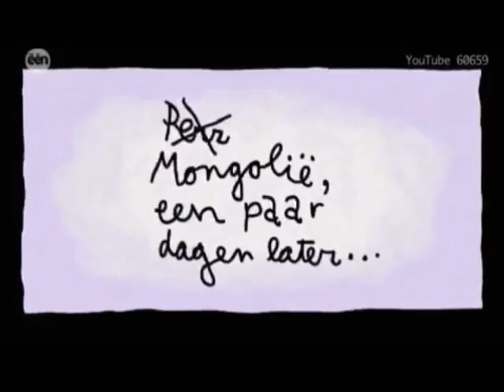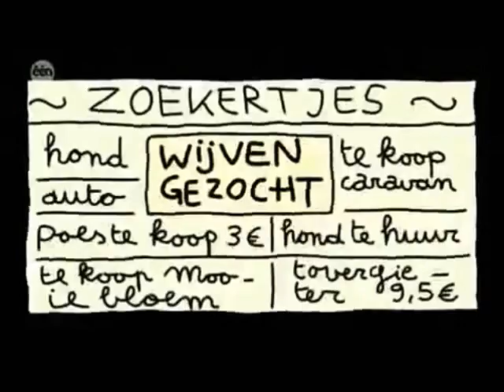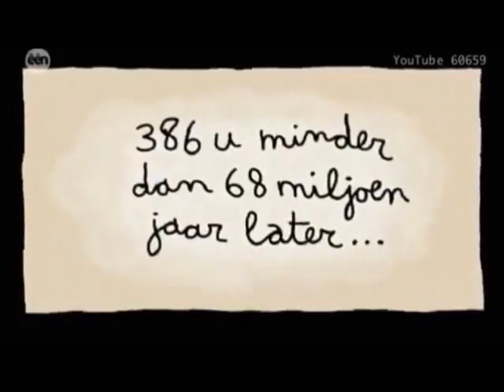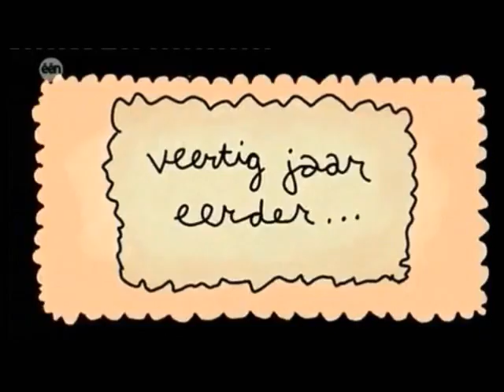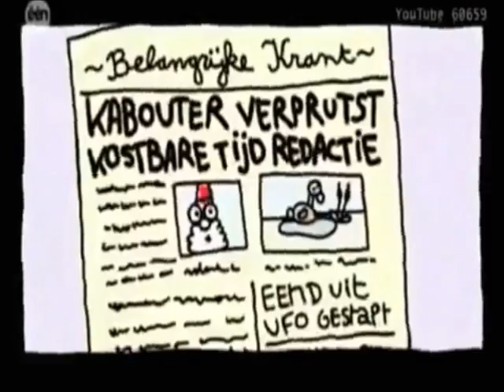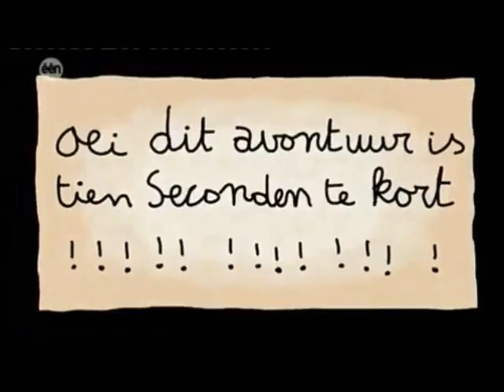Kabouter Wesley - TETTEN (...en andere hoogtepunten)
Very easy and for free!
Ik ben twee volle dagen bezig geweest om uit alle legendarische kabouter Wesley filmpjes (ik krijg dat muziekje niet meer uit m'n kop!) de leukste fragmenten te halen en daarmee een zo origineel (zoek de verschillen met de originelen) en mooi mogelijk filmpje te maken.(een soort van bloemlezing) Als je half zoveel lol hebt tijdens het bekijken, als ik had tijdens het maken, dan ga je zeker een klein duimpje omhoog geven.(vergeet ook niet door te linken naar anderen) Bij honderd duizend miljoen miljard views verander ik m'n naam officieel in: KABOUTER WESLEY (Kabouter Wesley for president!)
Dit is niet m'n enige kabouter Wesleyfilmpje.(...die de moeite waard is om te bekijken.)
Aanraders:"DOLFIJN 2.0" & "de meest godvrezende kabouter"
Veel lol en altijd blijven lachen!